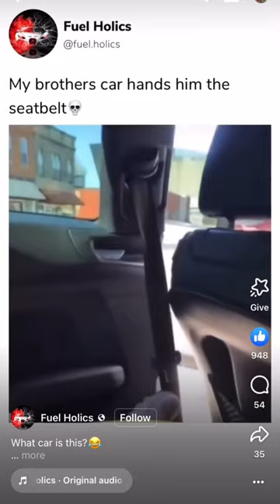a Buick with automatic seatbelts?!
this was probably a little click batey which I never really wanted to do but I don't really have any other good name for this.  I am going to try to start sticking to a every 3 day schedule for videos. who knows if it will happen because i start school soon and my "production vehicle" is on the tipping point of ever getting my moneys worth if I sell it.  I don't want to because i like it so much but it looks like it might be eminent.